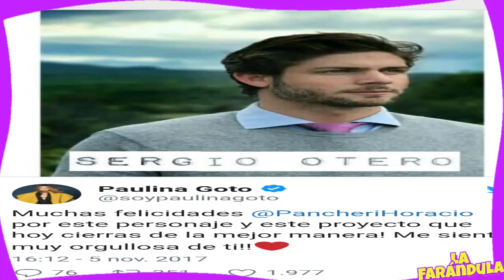CON ESTA FOTO SE CONFIRMA QUE HORACIO PANCHERI Y PAULINA GOTO ¡ESTAN MAS JUNTOS QUE NUNCA¡